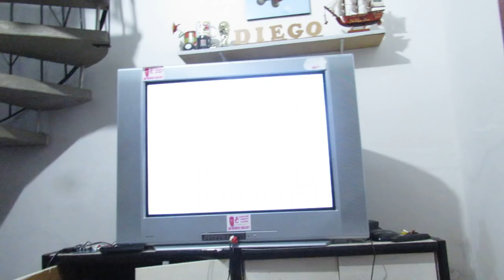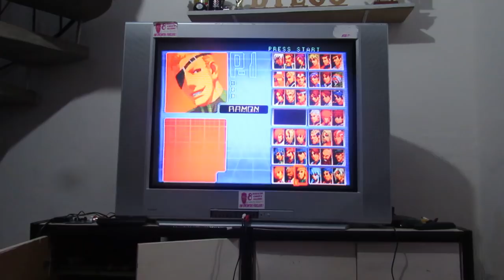SUPORTE 3D GDEMU DREAMCAST !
BAIXE AGORA MESMO 130 ISO DE DREAMCAST PRONTAS PARA RODAR NO GDMEU : GDEMU Games Pack SD128GB

YouTube Canal: UColecionador !
PSN e LIVE: UColecionador
Miiverse: Megadriveacara
Skype: UColecionador2